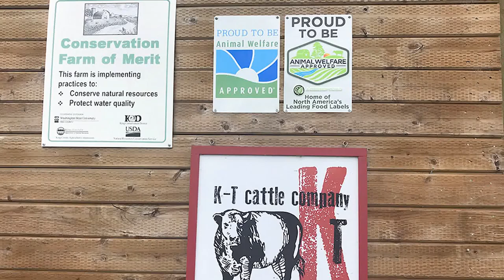Intensive Rotational Grazing Field Day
Take a stroll along with Jim and Katie Haack as they show us their intensive rotational grazing system. Also, check out some photos of KCD's equipment, including the Kasco EcoDrill and H&S 50 bushel ground-driven manure spreader.